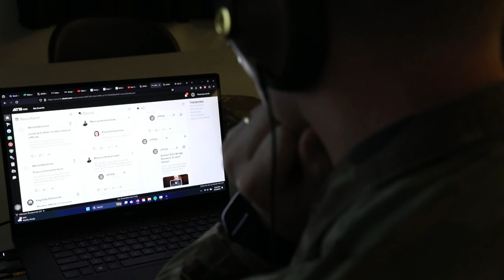29th MPADs VR24 Experience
Soldiers from the 29th Mobile Public Affairs Detachment, Maryland Army National Guard, discuss their experiences at Vibrant Response 24! During the exercise, the MPAD provided public affairs support to @JTFCivilSupport.